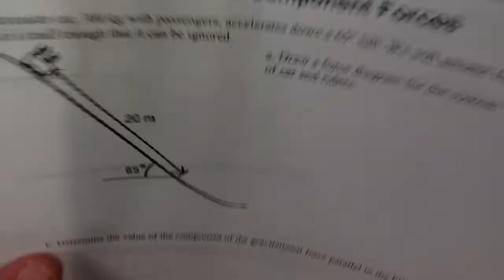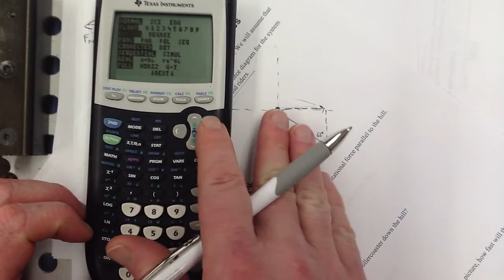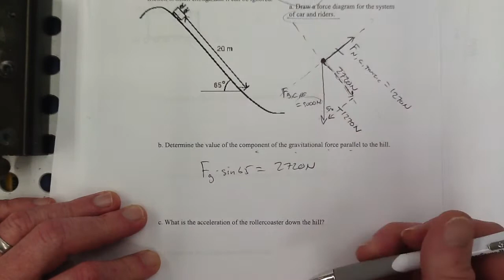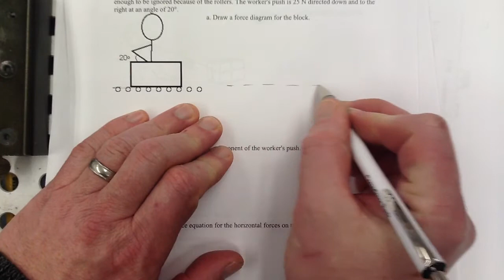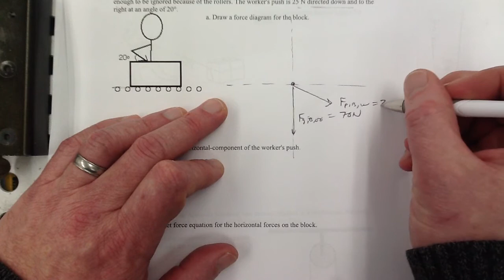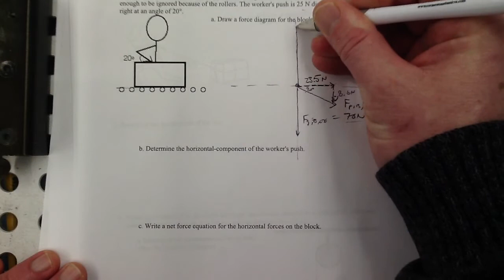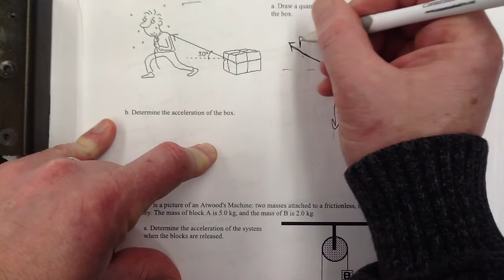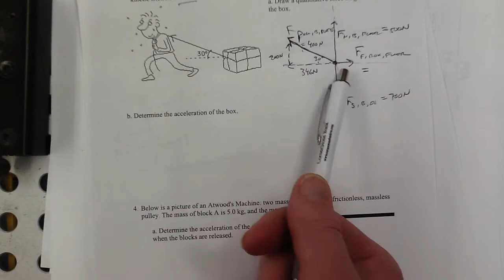Net Force 4